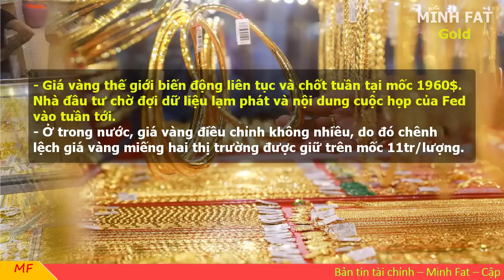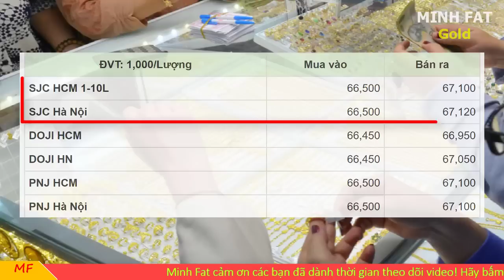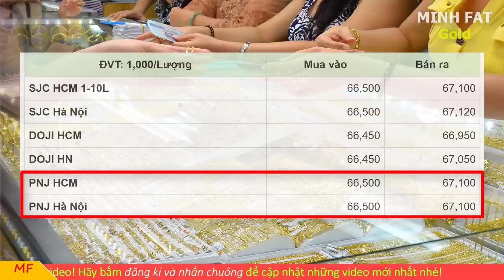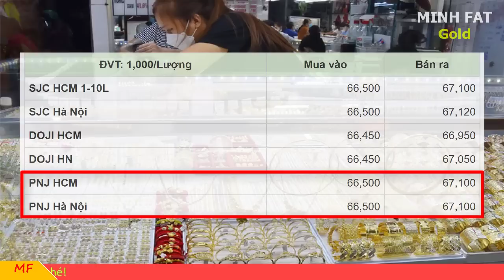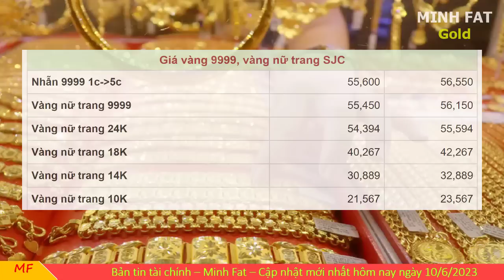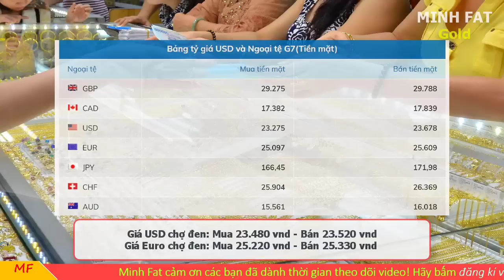Giá vàng hôm nay ngày 10/6/2023 - giá vàng 9999, vàng sjc, vàng nhẫn 9999,...